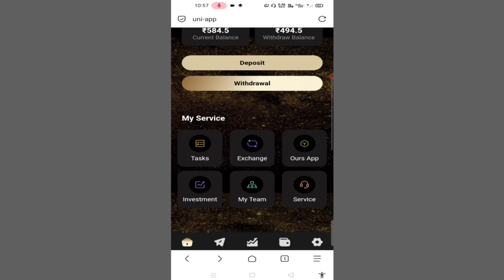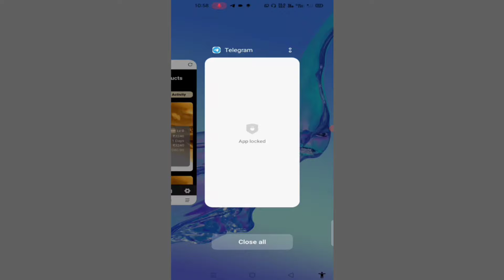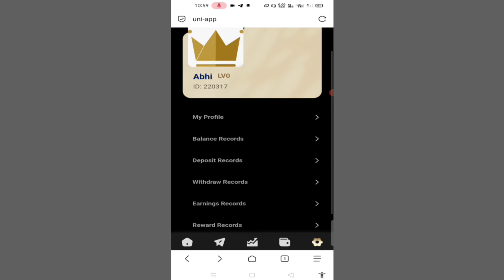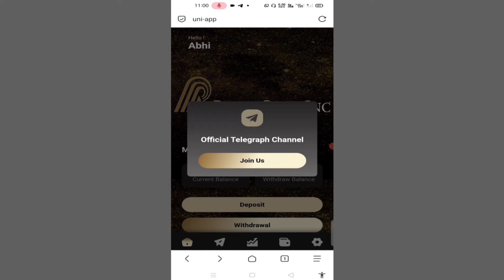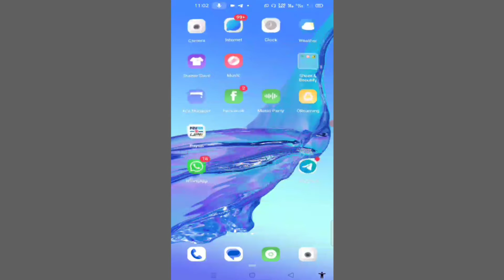Royal Gold Earning App भाग गया 😭 !! Royal Gold App Real Or Fake !! Royal Gold App Withdrawal Problem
Non profit educational our personal use tips the balance in favor of fair copyright disclaimer under section 107 of the copyright act 1976 allowance is made for fair use for purpose such as criticism comment news reporting teaching scholarship and research fair use is a permitted by copyright statute that might otherwise be infringing

Royal Gold Earning App Ke Koi Bhi New Update Ke Liye Teligram Channel Jarur Join Kar Le

DosTo Aaj Ki Is Video Mai Maine Apko Royal Gold Earning App Ke Withdrawal Problem Bare Me Bataya Hai To Ummid Karunga Apko Ye Video Jarur Pasand Aayega Thanks For Watching 👍

Your Queries ____

royal gold earning app
royal gold earning app भाग गया 😭
royal gold app real or fake
royal gold app withdrawal problem
royal gold app withdrawal
royal gold app withdrawal bank payment in Progress problem